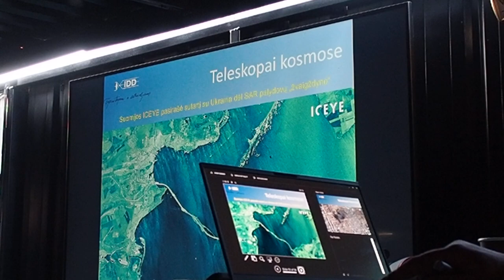Pavasario žvaigždės 2023. 21